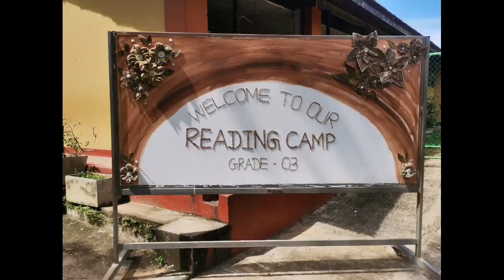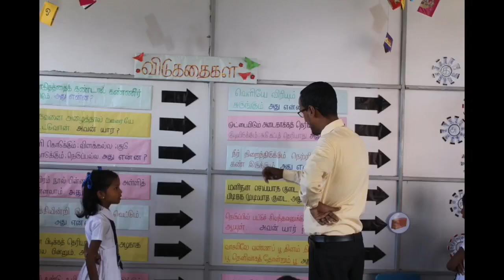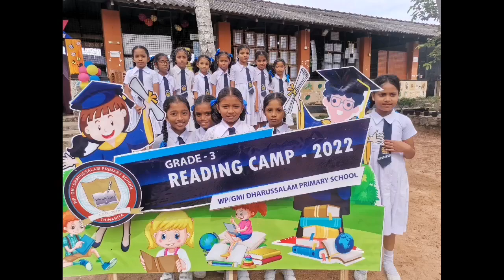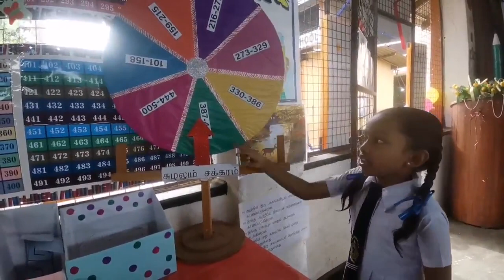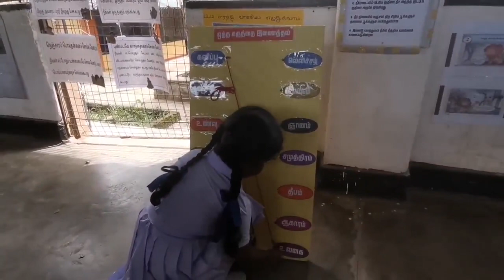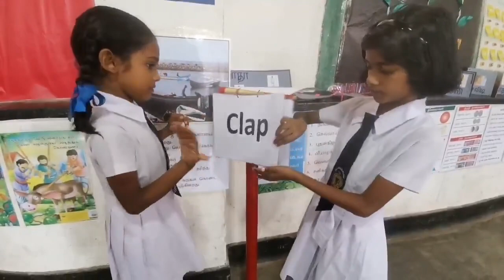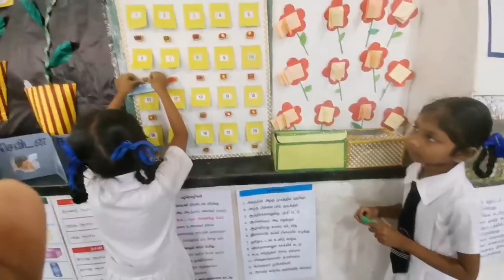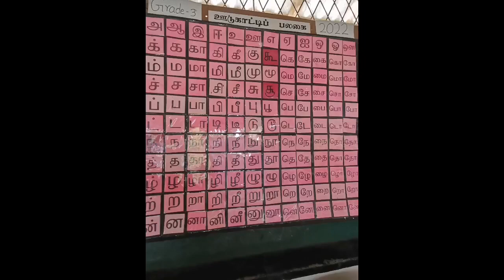READING CAMP WP/GM/Dharussalam Primary School Thihariya || RAR Edu